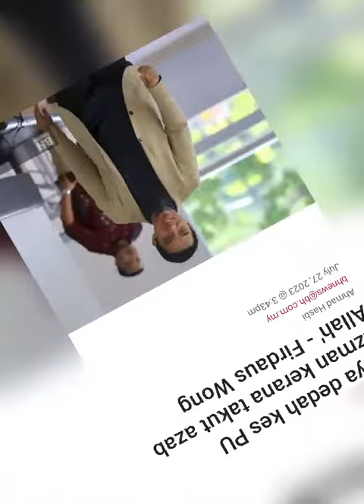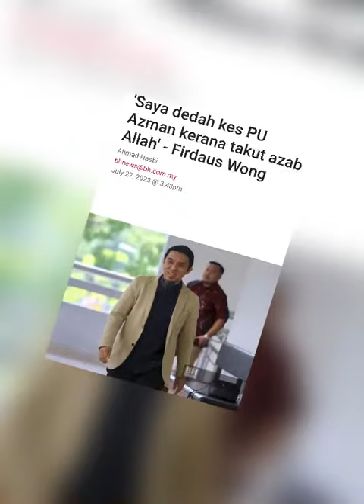Kerama Ma*n Belakang, Inilah Balasan Dari Allah